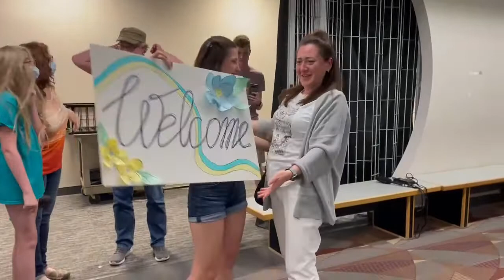Yuliia and Oksana Iziumova reunite in Lincoln